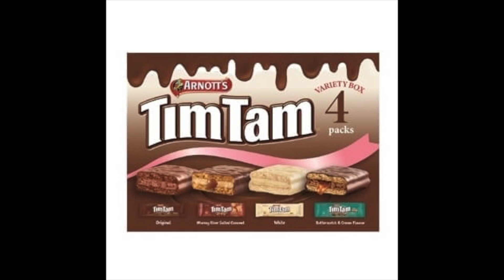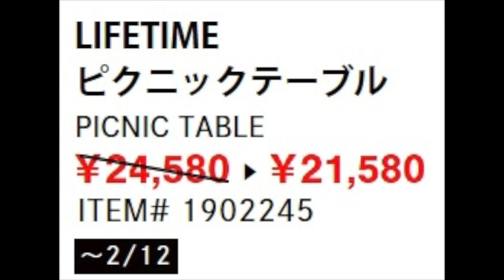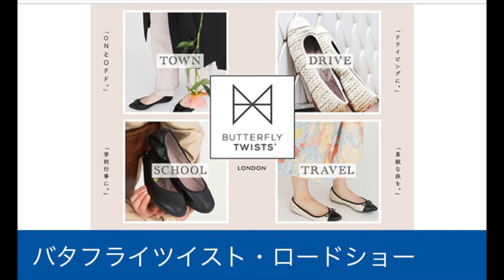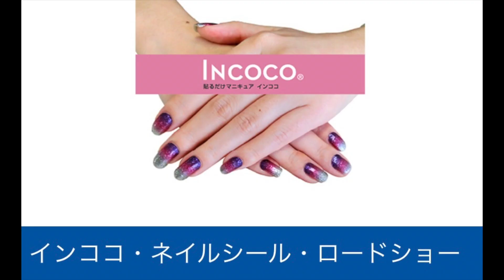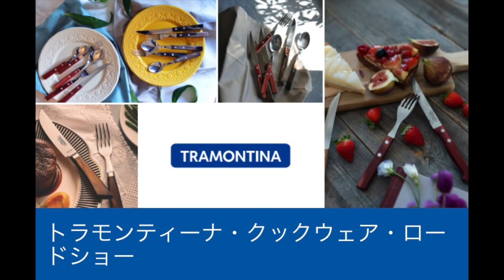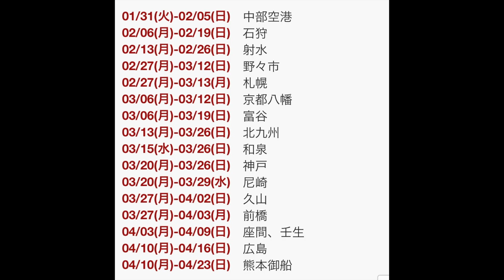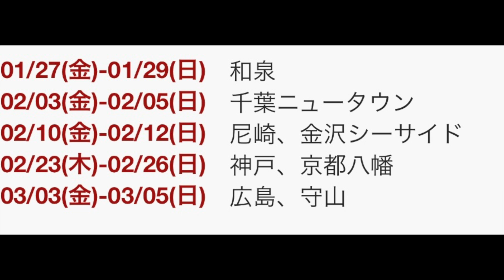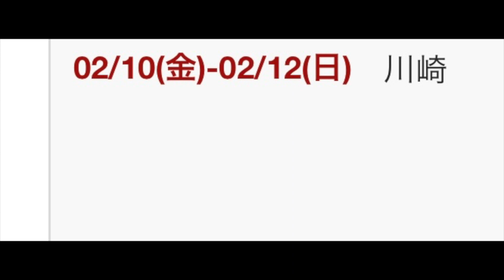2023年2月10日〜コストコ割引商品商品のご紹介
※GoPro ８
　　　   　 iPhone　11Pro Max
　　　　　Canon 　M100